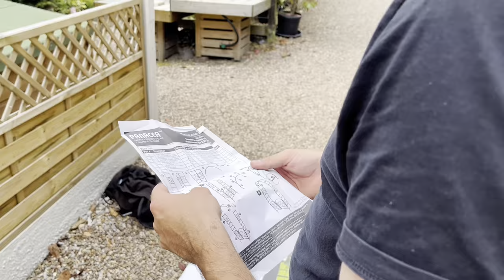Product Assembly Video: Panacea Scrolls Metal Garden Arch with Gate (84326)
In this installation video, the team at GardenSite is showcasing the Panacea Scrolls Metal Garden Arch with Gate.
Our team assembles the arch within part of our show site, showing you just how easy it is to put together. Starting out with unconnected metal sections, all the way to the finished result, installed and ready to be positioned in your location of choice as a focal point or walk-through statement piece.

Model: 84326
Size: 210cm high x 99cm wide